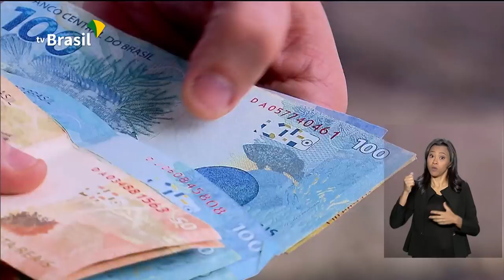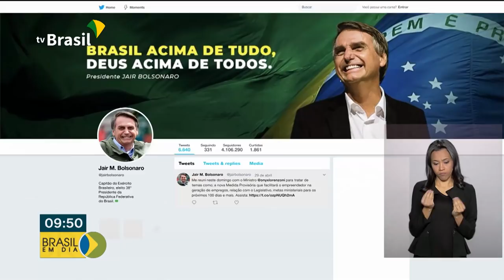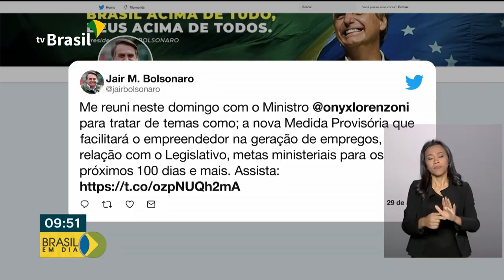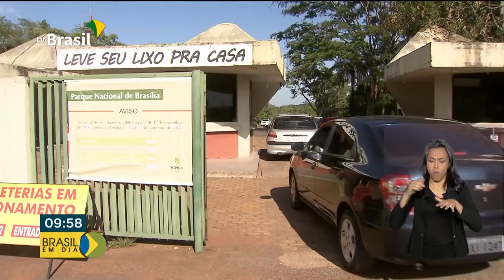Brasil em Dia - 29 de abril de 2019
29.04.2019 - Acaba nesta terça (30) o prazo para o contribuinte enviar a declaração de Imposto de Renda de Pessoa Física à Receita Federal. E mais: estudantes que estão atrasados com as parcelas do Financiamento Estudantil (FIES), tem até dia 29 de Julho para renegociarem suas dívidas.